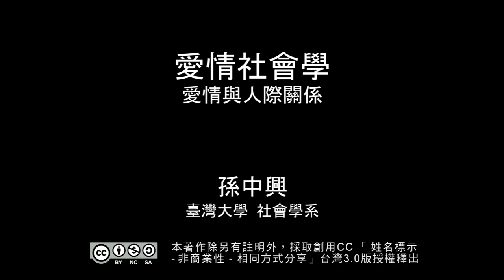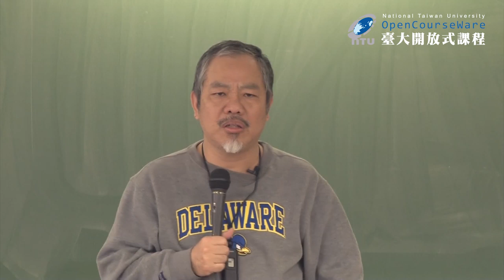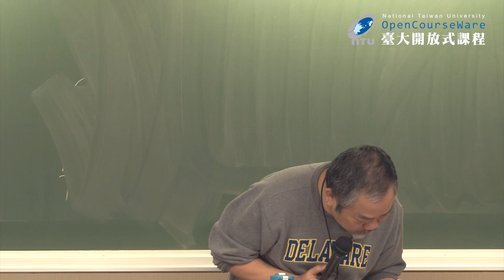愛情社會學 12-2. 愛情與人際關係